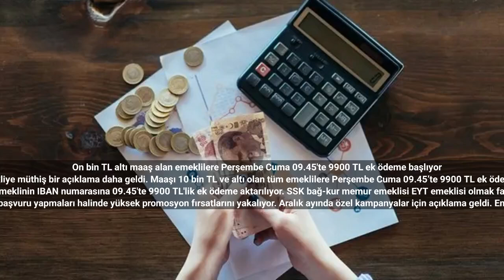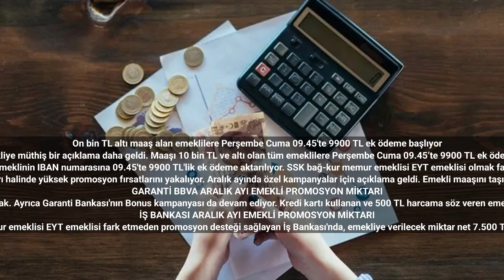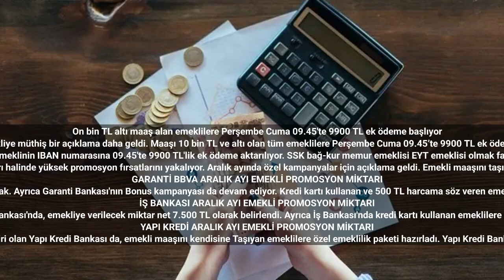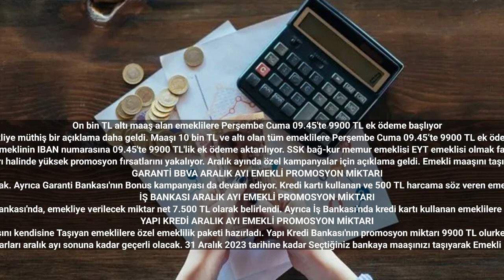On bin TL altı maaş alan emeklilere Perşembe Cuma 09.45'te 9900 TL ek ödeme başlıyor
Milyonlarca emekliye müthiş bir açıklama daha geldi. Maaşı 10 bin TL ve altı olan tüm emeklilere Perşembe Cuma 09.45’te 9900 TL ek ödeme için start verildi.
Emekli maaşı 10 bin TL ve altı olanlar için önemli duyuru geldi. Açıklama Sabah saatlerinde yapıldı, perşembe ve cuma günü emeklinin IBAN numarasına 09.45'te 9900 TL'lik ek ödeme aktarılıyor. SSK bağ-kur memur emeklisi EYT emeklisi olmak fark etmiyor. Maaş aralığına göre yeni ödemeye ilişkin tüm detaylar paylaşıldı. Yeni liste ortaya çıktı, işte ödeme alacak emekliler…
Emekli vatandaşlar için bir çok bankadan aralık ayı promosyon güncellemeleri gelmeye devam ediyor. 7.500 TL'den 10.000 TL ve üstüne kadar maaş alan emekliler bankalara başvuru yapmaları halinde yüksek promosyon fırsatlarını yakalıyor. Aralık ayında özel kampanyalar için açıklama geldi. Emekli maaşını taşıyarak 3 yıllığına bu bankalardan birinden almayı davet eden emekliler rekor ödeme alacak. Emekli maaşı alanlar için yeni promosyon kampanyasını ayrıntıları ve ödenecek miktarlar haberimizde…
GARANTİ BBVA ARALIK AYI EMEKLİ PROMOSYON MİKTARI
Garanti BBVA, 7500 TL ve üstü emekli maaşı alanlara kapılarını açtı. Aralık ayına özel yepyeni bir kampanya düzenleyen Garanti Bankası, 31 Aralık 2023 tarihine kadar başvuru işlemlerini tamamlayan emeklilere 7.500 TL'lik nakit promosyon desteği sağlayacak. Ayrıca Garanti Bankası'nın Bonus kampanyası da devam ediyor. Kredi kartı kullanan ve 500 TL harcama söz veren emeklilere 1000 TL'lik Bonus veriliyor. Yine emekliler için Garanti Bankası'nda birçok avantajlı kredi seçeneği de var. Mobil üzerinden ödeme talimatı verenler ve aynı zamanda kredi kullanmak isteyenler de Garanti Bankası'nın kampanyasında ek fırsatlar kazanacak.
İŞ BANKASI ARALIK AYI EMEKLİ PROMOSYON MİKTARI
Yüksek promosyon fırsatları ile öne çıkan diğer bir banka ise Türkiye İş Bankası oldu. SSK bağ-kur memur emeklisi EYT emeklisi fark etmeden promosyon desteği sağlayan İş Bankası'nda, emekliye verilecek miktar net 7.500 TL olarak belirlendi. Ayrıca İş Bankası'nda kredi kartı kullanan emeklilere ek fırsatlar var. Maksimum kart ve ek kartları için emeklilerden herhangi bir ücret talep edilmiyor. Yine kredi kartı kullanan emeklilere belli bir harcama sözü içinde ödeme yapılıyor.
YAPI KREDİ ARALIK AYI EMEKLİ PROMOSYON MİKTARI
Yüksek promosyon teklifleri ile dikkat çeken bankalardan biri olan Yapı Kredi Bankası da, emekli maaşını kendisine Taşıyan emeklilere özel emeklilik paketi hazırladı. Yapı Kredi Bankası'nın promosyon miktarı 9900 TL olurken aynı zamanda emekliler için ek fırsatlarla beraber 10.000 TL'nin üstünde bir ödeme söz konusu oluyor.
Tüm bankalar için hazırlanan yeni promosyon miktarları aralık ayı sonuna kadar geçerli olacak. 31 Aralık 2023 tarihine kadar Seçtiğiniz bankaya maaşınızı taşıyarak Emekli promosyonu almak üzere başvurunuzu yapabilirsiniz.